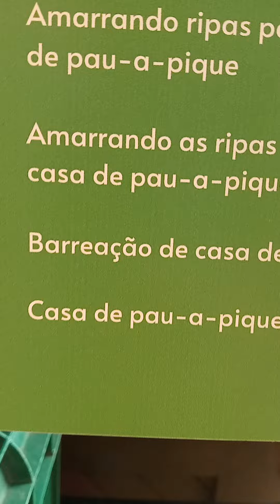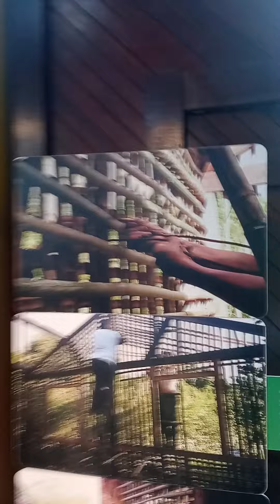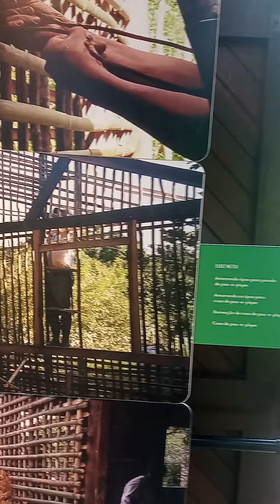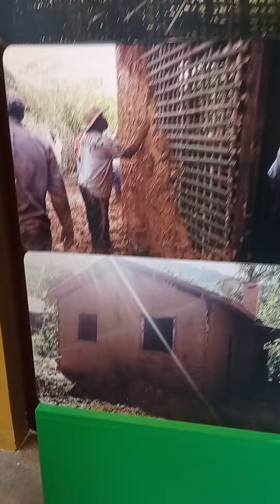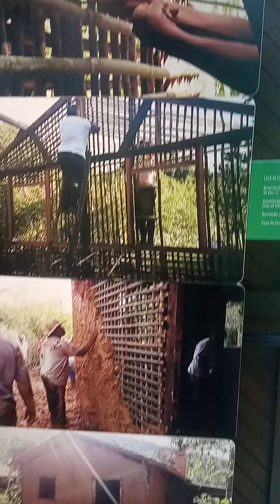Casa de pau-a-pique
Exposição "Roça é Vida" @SescRegistroSP